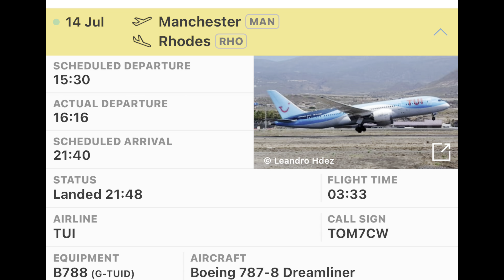Jonnyamnesia presents Tui 787-8 Departure to Rhodes 14/7/24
Tui 787 takeoff to Rhodes from Manchester airport 14/7/24